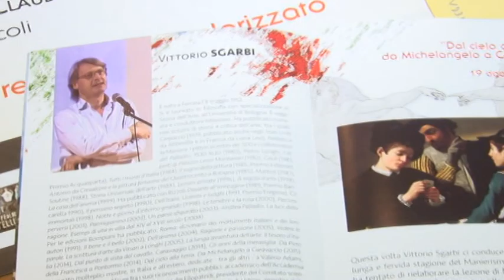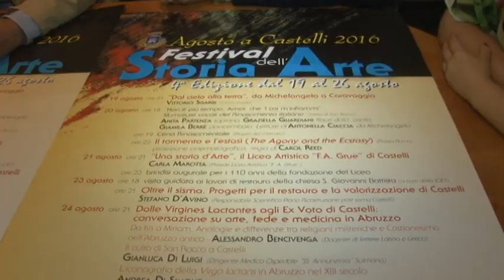Festival di Storia dell’Arte a Castelli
Nel borgo famoso per la ceramica un’intera settimana dedicata all’arte figurativa, cinematografica, letteraria, musica e gastronomica. Ospite del Festival Storia dell’Arte a Castelli: Vittorio Sgarbi